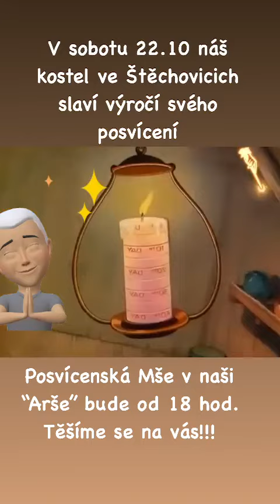kostel archa zvíře pes Štěchovice farář pet